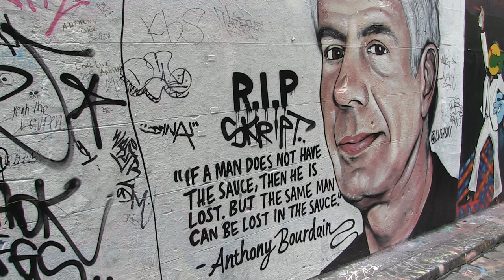'Check-out Anthony Bourdain memorial in Melbourne, Australia, by Lushsux' 15/6/18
Melbourne's famous arts district is synonomous with celebrities and the paint that surrounds them.

Ed Sheeran, Daniel Ricciardo, Max Verstappen, Constance Zimmer, Chance the Rapper & countless other big names have walked the blue stones but one celebrity will be forever etched in the minds of Melbournians; chef Anthony Bourdain.

Artist Lushsux took to Hosier Lane just days after the shock news Bourdain had checked-out, painting a lifelike image of the famous cook.

Bourdain certainly earnt his 15minutesoffame and would've celebrated his 62nd birthday, June 25.

He will be missed by all around the world...